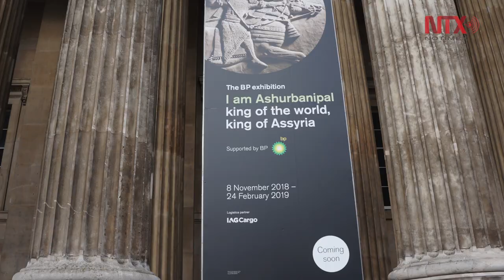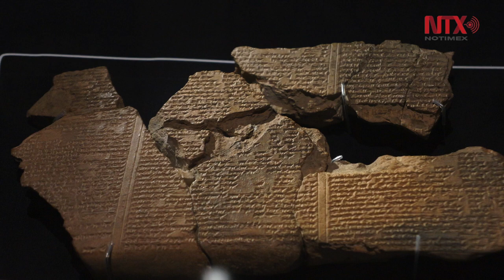Museo Británico se abre al rey asirio Asurbanipal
El rey asirio Asurbanipal fue el último de los monarcas del gran imperio que existió hace casi 2 mil 700 años